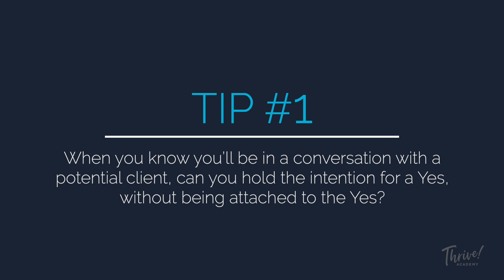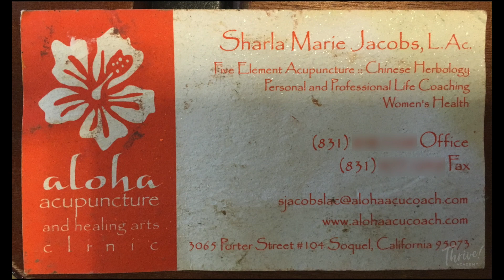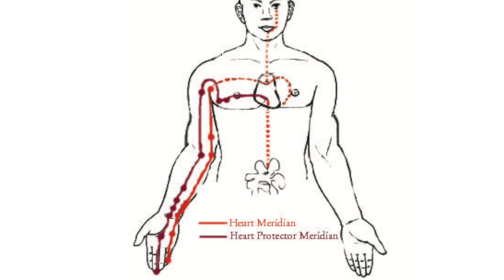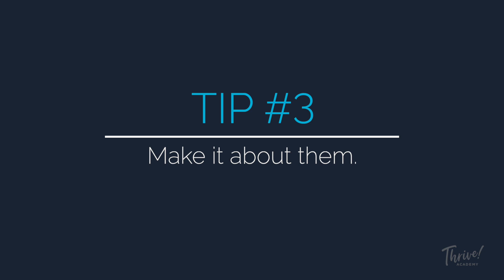How to Stop Feeling Nervous or Awkward when Talking with a Potential Client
Imagine having the confidence to talk to anyone who would benefit from your work, and they leave the conversation feeling fully heard, understood and cared for…

When your Fire Element is balanced, you can instantly connect with anyone… then most likely energetically lean in and want to work with you.

Watch this video.  And if you’re looking to attract more clients into your Coaching or Holistic Practice, join us at the Client Attraction Summit.

And if you're looking to have a huge breakthrough in your ability to attract more clients, we invite you to join us live at the Client Attraction Summit.